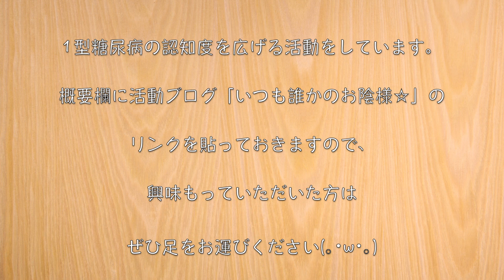【誰でも作れる】サッパリ簡単レシピ！「豚肉とキャベツの梅ポン酢炒め」【低糖質】Low Carb Pork Recipe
梅ポン酢が最高な１品☆

今回は、豚肉とキャベツを使って簡単に作れる１品を作ってみました。

キャベツをカットして、フライパンで蒸すだけ！
梅ポン酢がタマラナイ１品です♬

‹材料›
・豚こま肉（200g）/ 糖質：0.4g
・キャベツ（200g）/ 糖質：8.0g
・鰹節：少々
・梅肉（大さじ１）/ 糖質：1.4g

‹調味料›
・ポン酢（大さじ２）/ 糖質：2.4g
・塩コショウ：少々
・ラード：適量